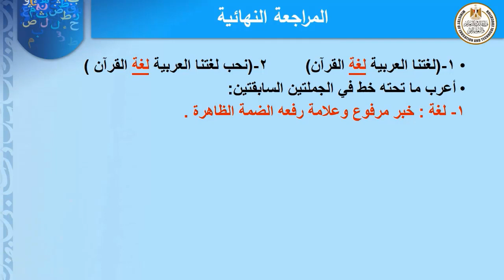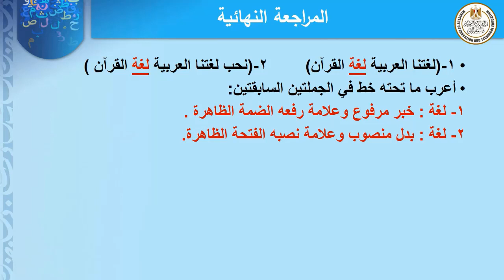اللغة العربية للصف الثالث الإعددى مراجعة نهائية 1 للفصل الدراسى الاول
اللغة العربية للصف الثالث الإعددى مراجعة نهائية 1 للفصل الدراسى الاول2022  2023